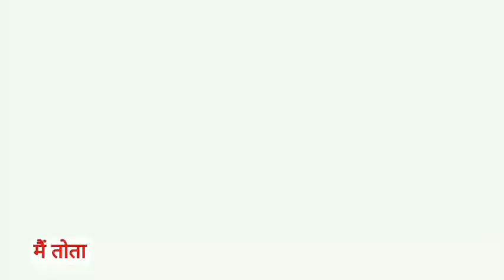Main Tota Main Tota | मैं तोता मैं तोता | Popular Hindi Rhymes | Cartoon Video | Hindi Kahaniyan